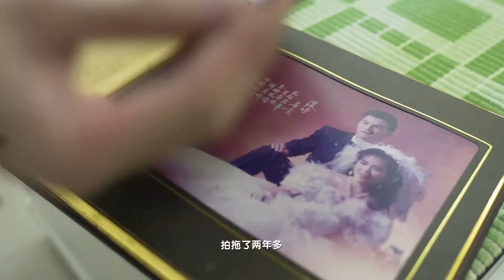【WELLOUS】爸爸在父亲节二度结婚？| 完成爸爸的浪漫父亲节 | 2020暖心企划 by WELLOUS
“2020暖心企划”正式启动啦！
【你的心愿】由Wellous精心制作，
收集你的人生故事，完成你的心愿。

第一期【浪漫父亲节企划】

女儿在“父亲节”前夕，
想要帮爸爸找回“那些年迷失的青春”，完成他的小心愿！

到底是一个怎么样的心愿呢？
这次有2位心愿策划人 Wind 李诗斌和Xiao Yu 小玉来协助这位女儿来完成!

喜欢这个故事的话记得公开分享哦！